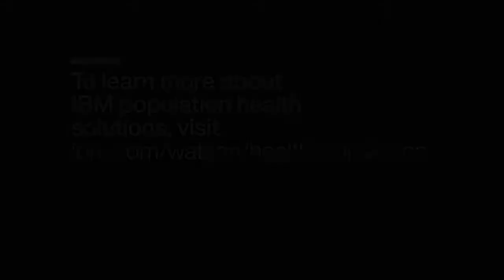Managing Populations and Coordinating Care